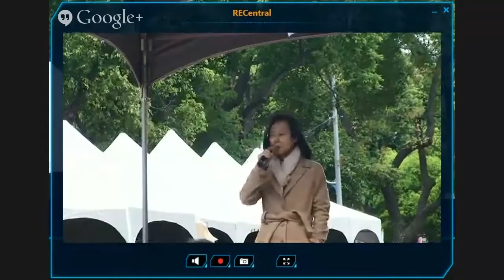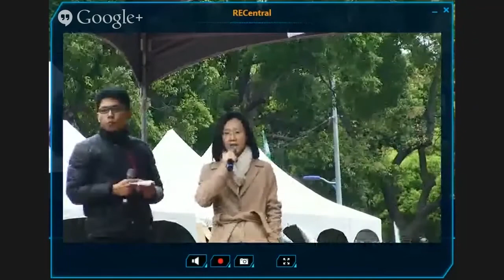『太陽花學運』網路與社會運動-台大社會系簡妤儒教授